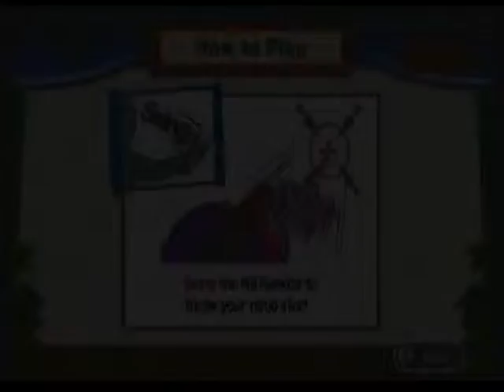Kirby's Return To Dreamland (Part 4) - What is this sorcery?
We hit the 2nd world's boss!